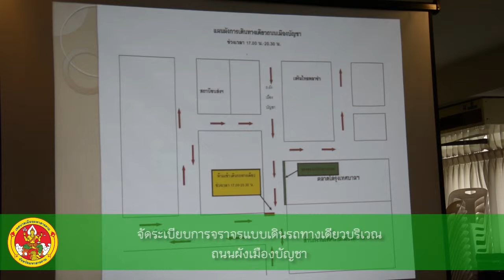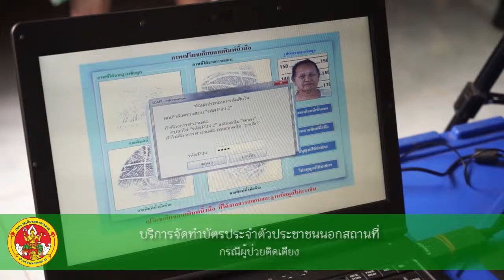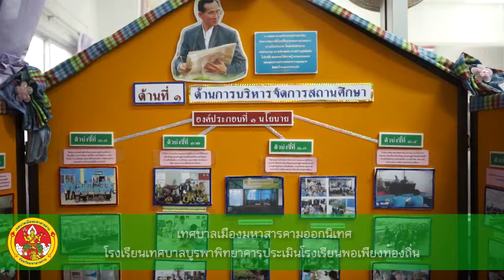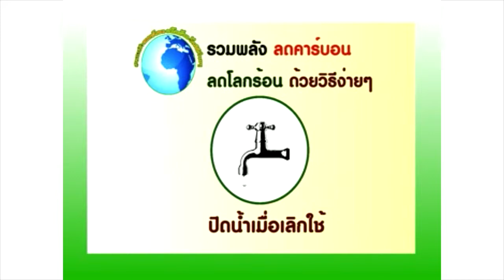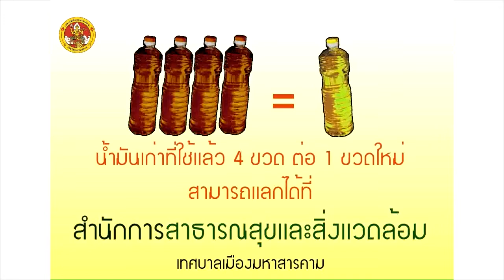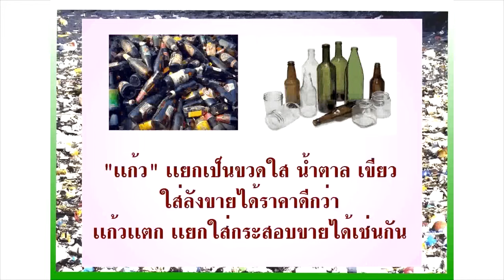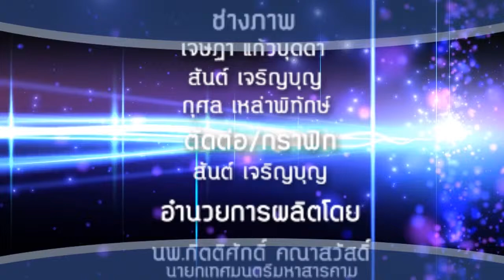รายการรวมข่าวสุดสัปดาห์เทศบาลเมืองมหาสารคาม เทปที่ 92